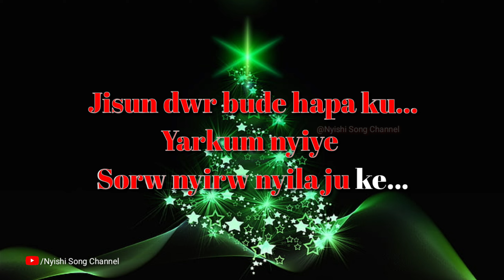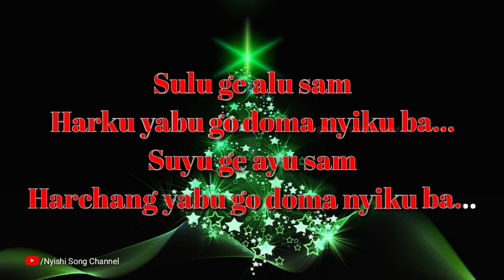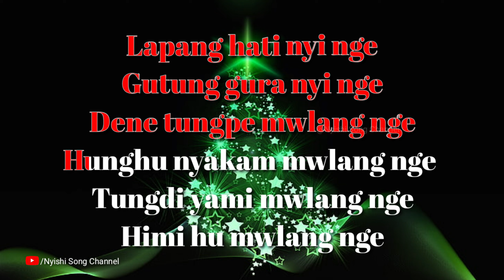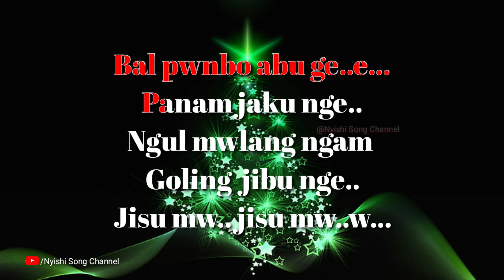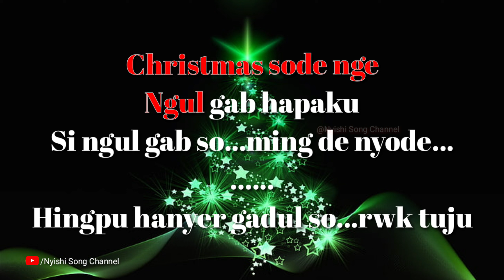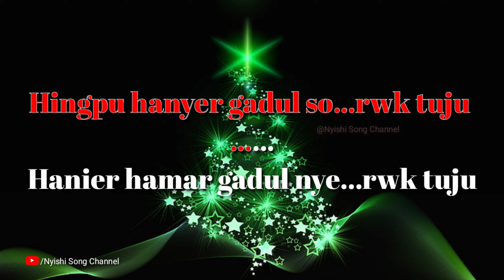Christmas Song ||Christmas Sode Nge Song With Lyrics ||By James, Thomas & Baba ||Nyishi Song Channel